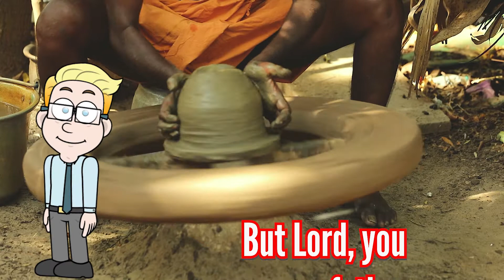Isaiah 64:8 -- Scripture Memory Verse – Mighty Sound Kids‬‬‬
But Lord, you are our father. We are like clay, and you are the potter. Your hands made us all.